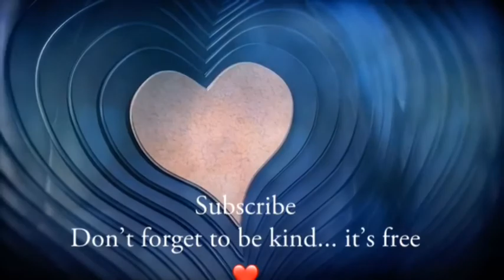Nail Salon stories and look using the new Wayne Goss palette.